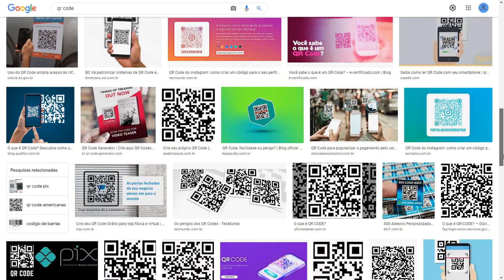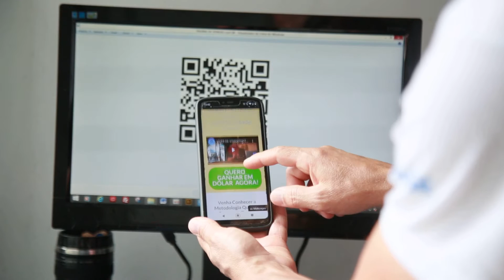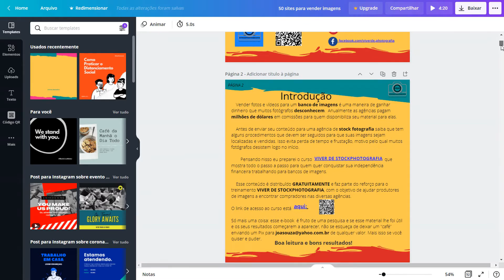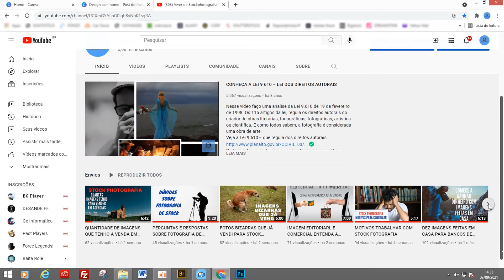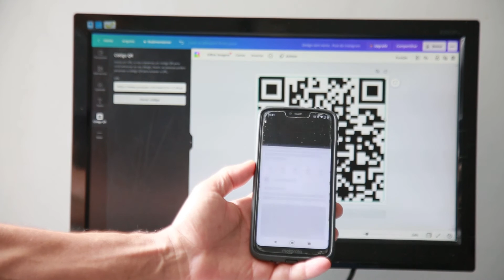COMO CRIAR UM QR CODI PELO CANVA